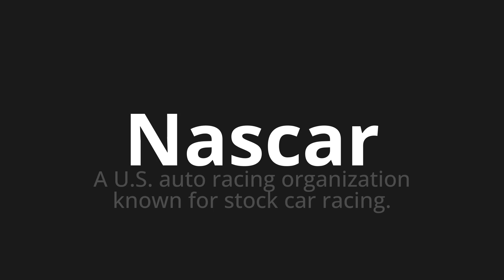How to pronounce Nascar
Master the Pronunciation of 'Nascar' - which means : A U.S. auto racing organization known for stock car racing. 📝 with @PPrononciation 🎓🗣️ - [Your Guide to English]